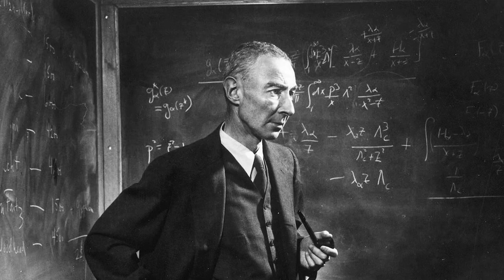Julius Robert Oppenheimer, o pai da bomba atômica.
Julius Robert Oppenheimer, desempenhou um papel central na história do século 20 por ter liderado o desenvolvimento da bomba atômica que encerrou a Segunda Guerra Mundial. Um cientista e professor extraordinário de muitas perspectivas, sendo um dos mais importantes nomes da física e atuando como diretor cientifico do maior projeto cientifico do mundo: O Projeto Manhattan.

* Este conteúdo teve a locução e a contribuição técnica e científica da Prof. Dra. Thaciana Malaspina

Referências:
[1] The most important scientists from Ancient Greece to the present day, John Gribbin
[7] Canal vsrr83: youtu.be/6DrdoBVMd9w (video)